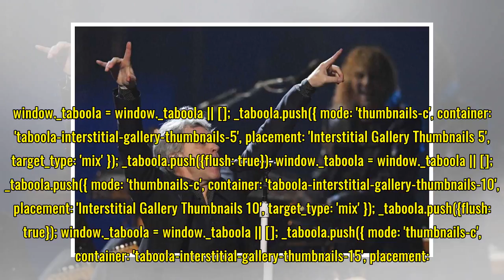Bon Jovi, Nina Simone, Moody Blues make it into Rock Hall